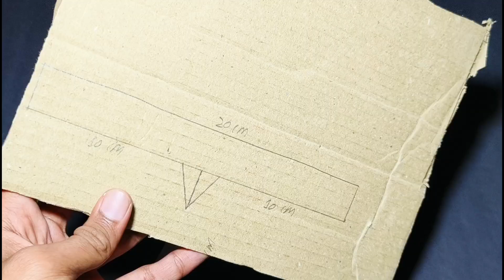How to make weigh balancing machine science project,Weigh balancing machine project for school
In this video we are making a working model of a weighing machine at home with the help of a cardboard and paper. This weighing machine is very easy to make at home for your school science exhibition and science model.

Weigh balancing machine science project

Weigh balancing machine project model

Weigh balancing machine project for school

How to make weighing machine for project

How to make weighing machine school model

How to make a scale from cardboard

How to make weighing machine at home

Weighing machine project

weighing scale working model

cardboard weighing machine

Weigh balancing machine

Science project

Jai jagannath .